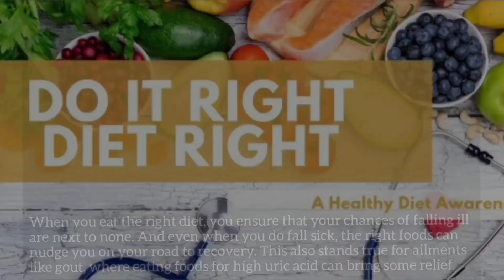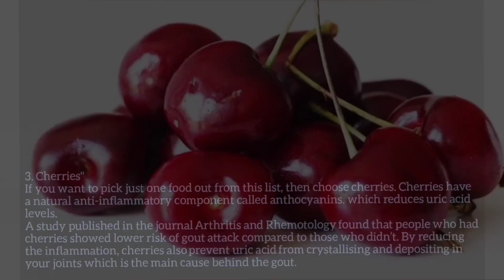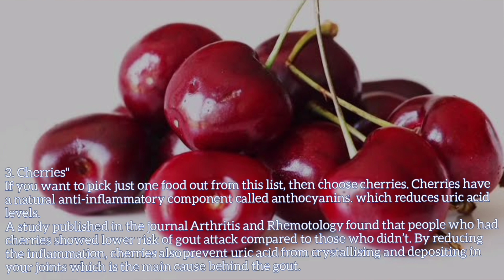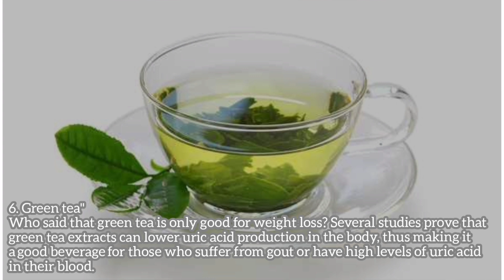Foods that can Help Lower and reduce Uric Acid Naturally.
Acknowledgments

message

Thanks for our almighty foremost and all people who are supporting me all the time, I'm so grateful that their always on my side, stay safe and I love you all!

music

p.s. we do not work against YouTube regulations & policies,  so please do not do activities that can harm us and specially YouTube Regulations & Policies, If you do not like our content you can PM us via my Facebook Account: